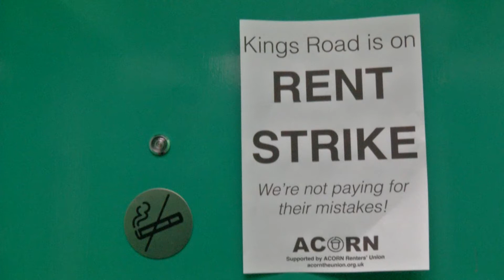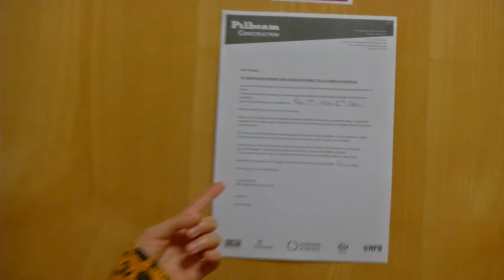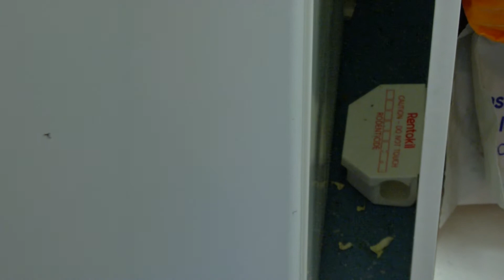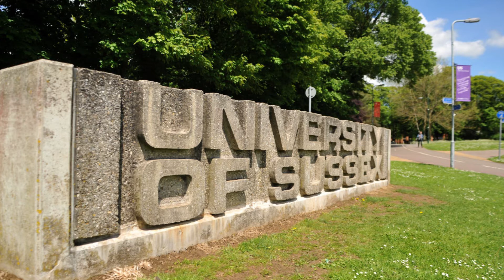Rent Strike: Sussex students demand better living conditions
Student's living in Sussex University's Kings rd accommodation are withholding their rent due to the poor standard provided.

They pay for and expect internet access, clean conditions, and a respectful line of communication.

Latest TV's Matthew Enderby learned that these are not always present.